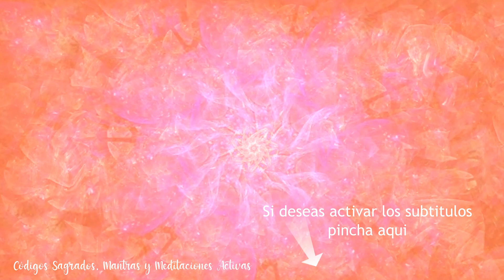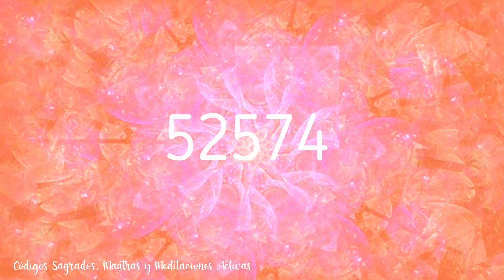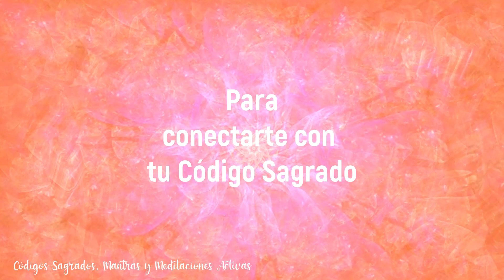Comprar Una Casa con el Código Sagrado 52574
Bienvenido a Códigos Sagrados, Mantras y meditaciones Activas., en este video tendras el  Código Sagrado 52574 sirve para Comprar una casa y hacer negocios d ecompar-venta.

disfrutala!

Arcángel Rafael con el Código Sagrado 29